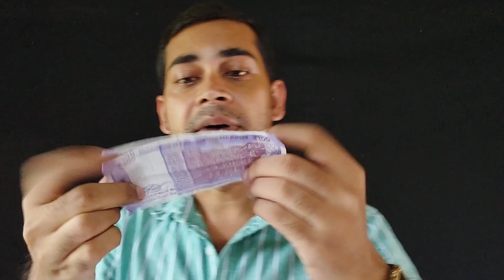NOTE MAGIC TRICK TUTORIAL.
Hello,
Friends is video Mai ap sabko Note magic trick sikhaunga.